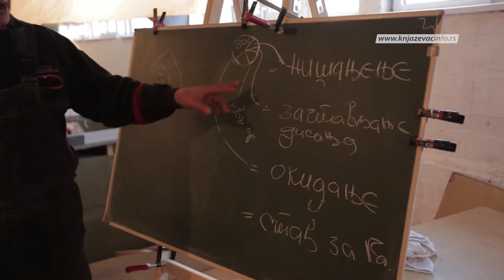Streljački savez – fokus na mlade strelce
Na sednici skupštine Streljačkog saveza opštine Knjaževac i Streljačke družine “Branko Metalac” sumirani su rezultati rada za 2015. i predstavljeni planovi za 2016. godinu. Najveći uspeh u predhodnoj godini je svakako formiranje škole streljaštva za osnovce i srednjoškolce. Rad sa mladim strelcima i pripreme za takmičenja biće glavni cilj Streljačkog saveza i u 2016. godini.